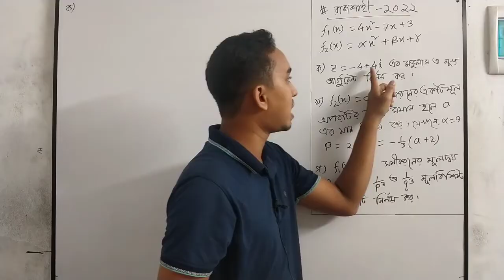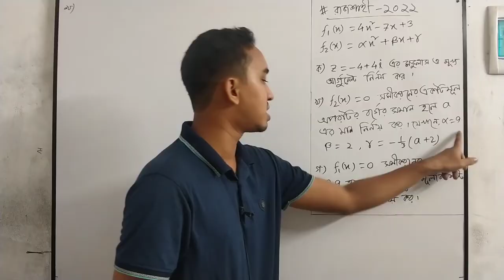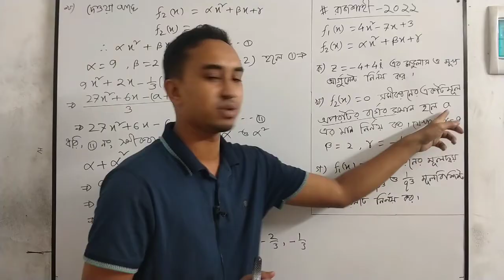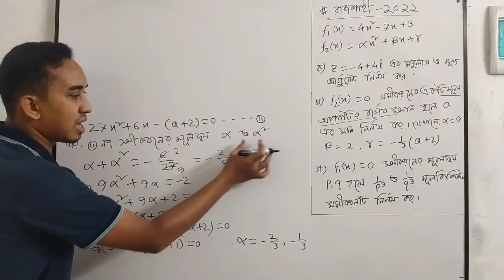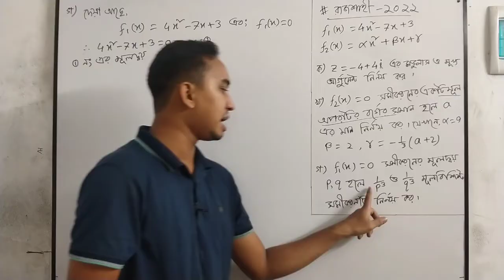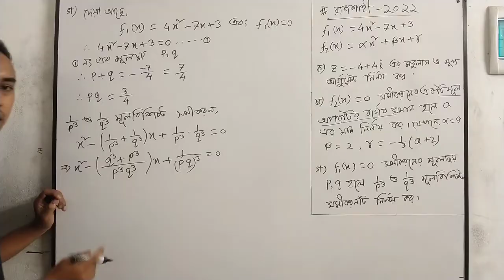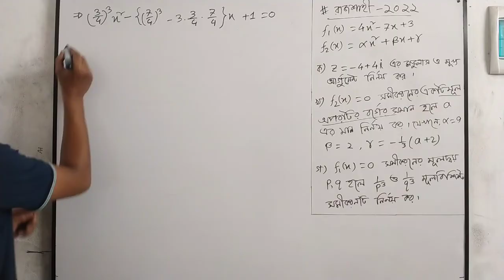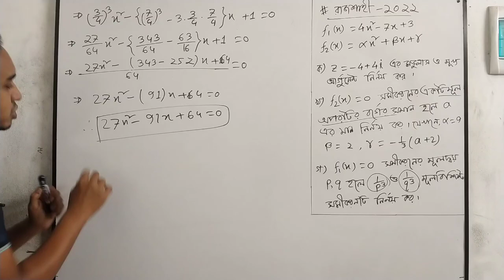HSC HIGHER MATH 2ND PAPER CHAPTER -04 || বহুপদী ও বহুপদী সমীকরণ || RAJSHAHI BOARD 2022 CQ SOLVE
HSC HIGHER MATH 2ND PAPER CHAPTER -04 || বহুপদী ও বহুপদী সমীকরণ || RAJSHAHI BOARD 2022 2ND CQ SOLVE || RIYAD MATH CARE- BOGURA